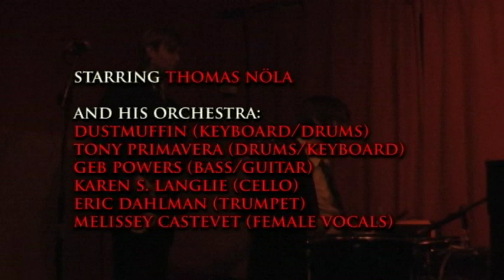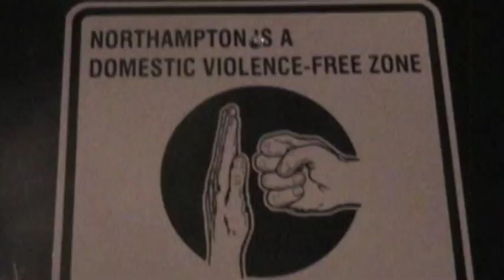Thomas Nöla Et Son Orchestre - "Live In New England"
From the Eskimo Film "¡En Vivo!"
2007 - Disques de Lapin / Eskimo Films